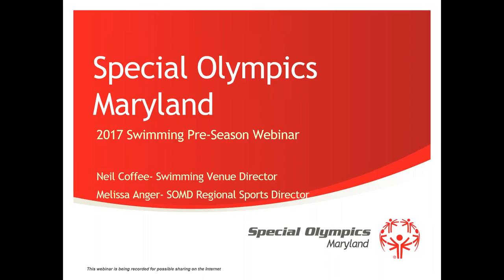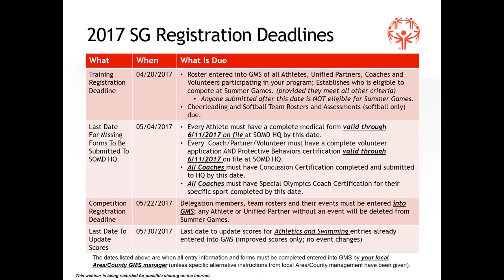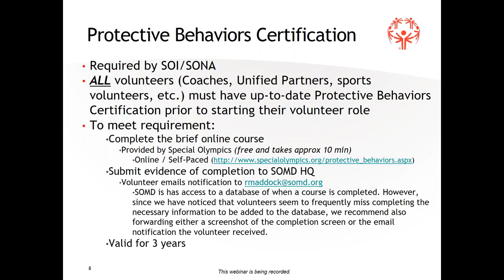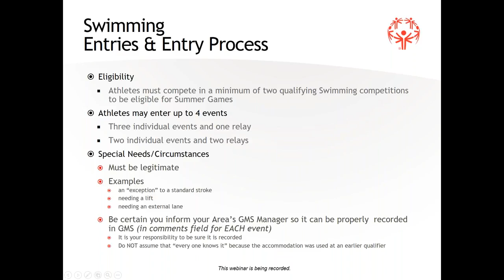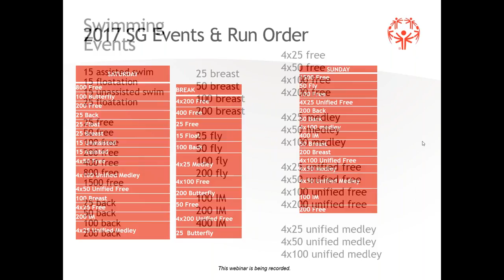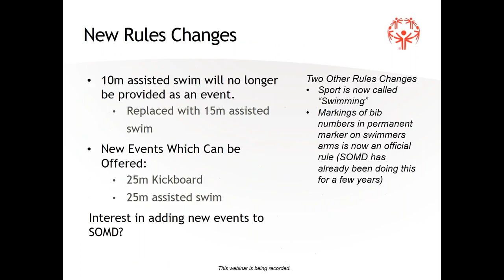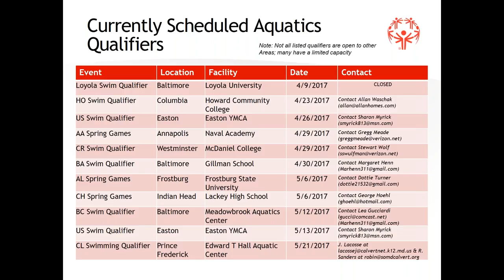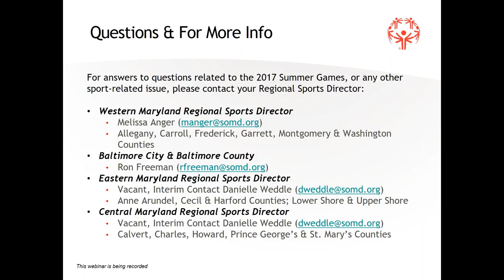2017 Swimming Pre Season Coaches Webinar